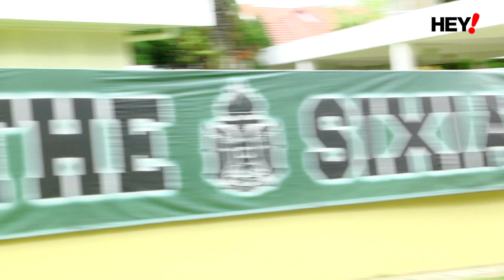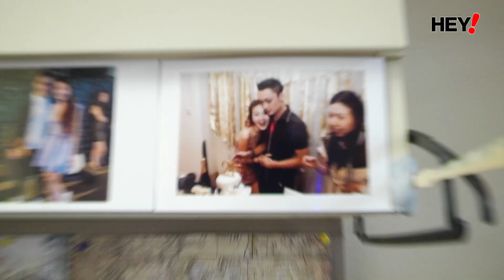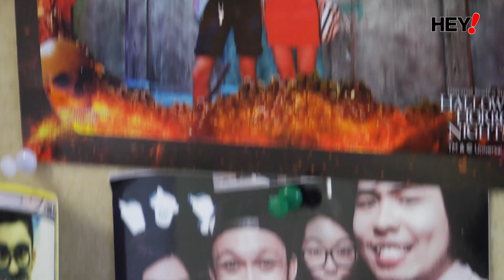DIY makeover for Nicholas' room on campus at NTUsg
NTU hall 6 resident Nicholas Loh spruced up his hall room with a budget of just $100. Watch how the second-year engineering student turned his cosy space into a cheery pad.